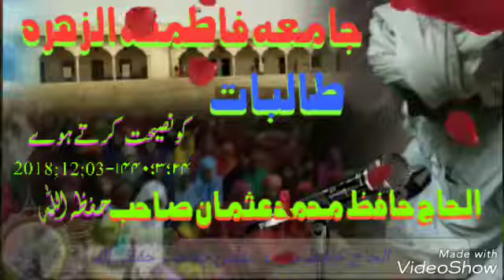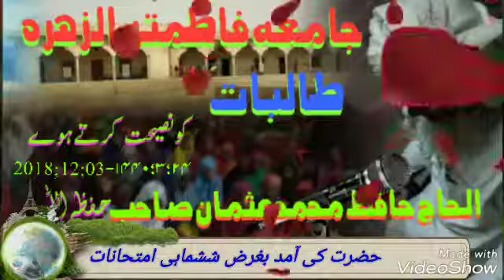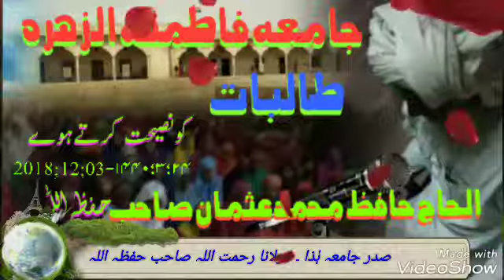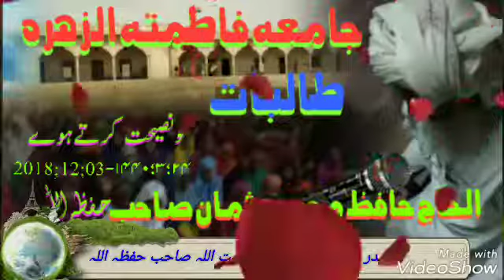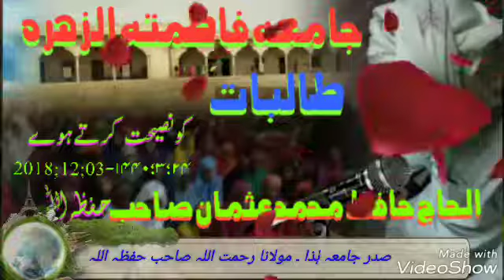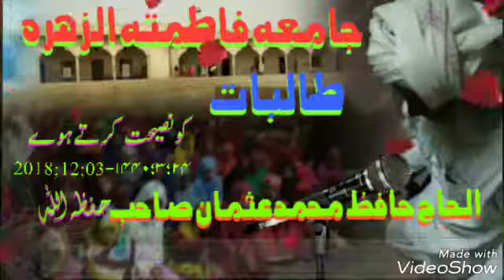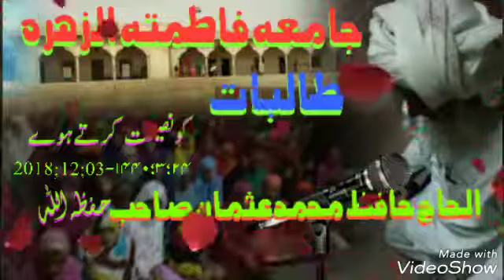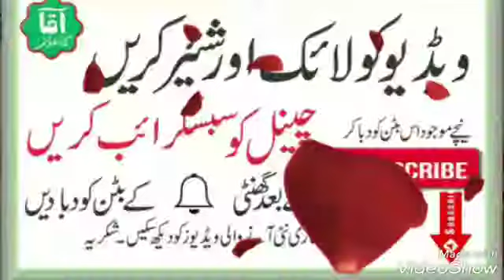Hafiz Usman sa lakhuwali _Talibat ko nasihat Karte huwe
Aamad bagarz shashmahi imtihan Jamia Fatimatu zahra Lil Banat Gangajali 03_12_2018